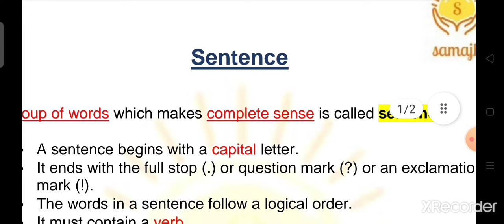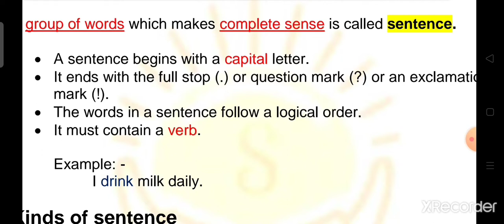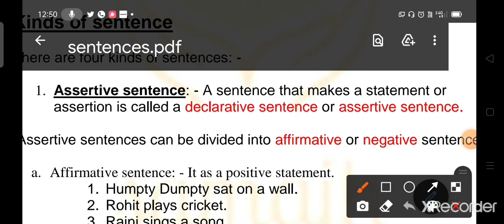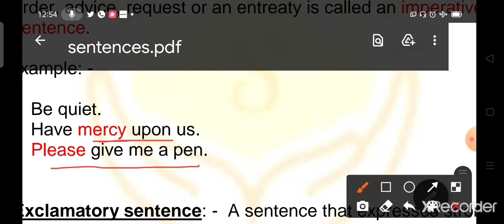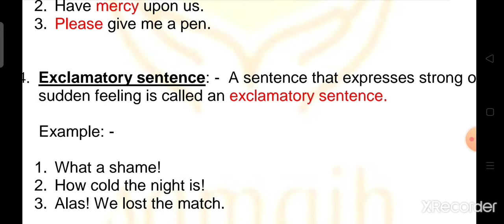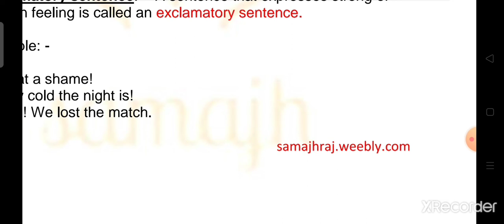Sentence and Kinds of sentences by Mukesh Verma, # Samajh, REET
Helpful in all competitive exams and all classes, samajhraj.weebly.com